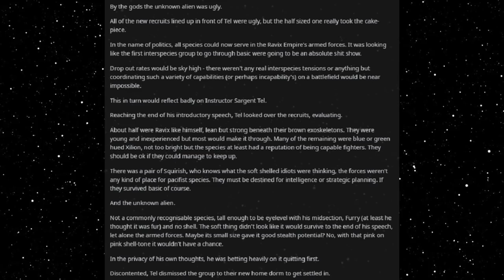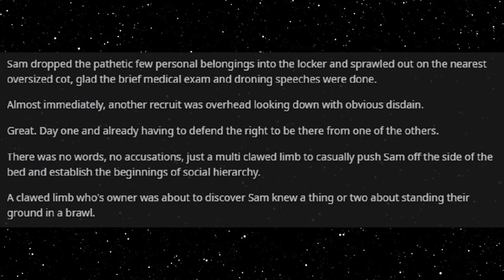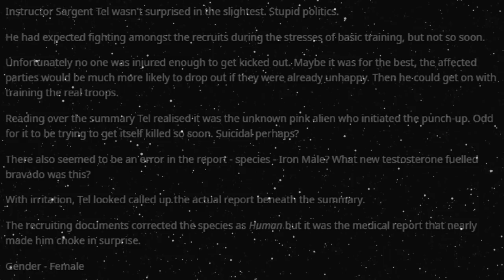Best HFY Reddit Stories: Pink Two (Chapter 1) (Humans Are Space Orcs)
A new story!

An original story written, and granted permission to narrate by u/RhoZie013, buy the full book here!

Current Patreons:
Jim Flint
koollman
Dank Matter
Joshua Stone
Shadow Sword001
Turnip Hunter
Lorry Yrrol
John Meek
Thomas Panis
Chandler Riley
some wierd guy
iamblt
Joey
Jordan Simmons
Spencer Smith
Burnt Toast
ShadaePrajschet
Viridity one
Wln424
Daniel Malik
CLOROX D VIKING
Michael
Richard Green
Logan Kuhlman
Arin Storm
Andrew
the sober viking
ReyTey
Brice Abbott
Juliano De Luca
Riokan
Jonathan Torrez
Dragonking
Oofmaigoof
julekule
DebautcheryDecanter
Merlin Morgan
Roy Nicolaysen
Peter
Barrage balloon
king vice
eyes downfield
trey spencer
Pascal Kessler
Tyler Bremer
Dalmenuis
Danial Zujkowski
OTTO DBS Gaming
nick davie
Jeran Davenport
Corbin Mcneill
DragenDragoon
Tyler John Williams
Danger N00dle
matthew baker
Nathan west
NightVision
ryan landry
Craig Anthony
Scythe967
Imp erishable
PATRICK JAN JOSUA DAVIDSEN
Mitchell Taylor
Caleb Sawyer
Nick Devor
Michael Morse
Sturlaugur Arnar Kristinsson
Roland Rose
Devara Saira
Sami Piirainen
fara basaldua
(No name)
Nathaniel Krauss
Mark
JordKriger
Ricky Burnett
Chris Hogg
Alexander Romero
Ice Bear
Yahsho Jinn
john
chaosdays
Drakos
Xaphos
OyBoy413
James Gregory
Thirteenth Angel
Tech Priest Toaster
Logan Jacobsen
Rusty Shackleford
Carl
Joshua brown
Adrian Iwański
daniel mayo
Peter Crane
Interior Crocodile Alligator
Poul Jørgensen
Quakes
None ya
Willem
C Slimm
Tradainian
Enterprise
Barak Reeves
Shaun Jacobs
Ivan Castillo-Davidson
but span
Kimball Boyd
Darian Viveiros
Mr.Monical
daniel john gerhart
Javier E
Andrid9
chzoe warford
UncaringCash0237
Chris McKee
Snk_Gorro
Mīonikoi
Andrew Rapala
Vanopolis
Richard Smith
Sapient_table
Possibly Here For Plot
chaoticPopo
Davin Smith
Maria Johansson
juan ruvalcaba
Felipe Agudelo
Cameron
Hoej
saber154
Blighty
Jason
CapAwkward
Evan C Winstead
Ross Warden
Dexxuleed
marcel
Andre Tolmich
Vengrov
William Howard
Mr. NoNameA2601
Matthew
Purple Magi
Jess Hobart
Alex Corl
Jeff Kaiser
SCP-49730
eistee9683 .
John Arians
oliver Pettersson
The Sage
Wasted Potential
TheBadassForunnerElite
C Fern
Tarva
Nicholas Johnson
Thobias åman
Dustin Tijerina
Lucy guzzardo
boone stover
Alejandro
Inquisitor lolus
Cloodden
Logan Blair
Jonathon Chasteler
Manuel Garcia Soto
Mr. Karlsson
austin
ChrisPhoenix
Silvan Fricker
Malovich
Jon Doe
TheRealPleb
Jason Faes